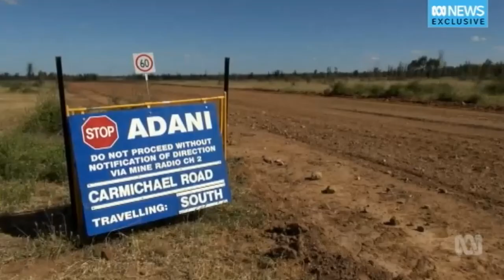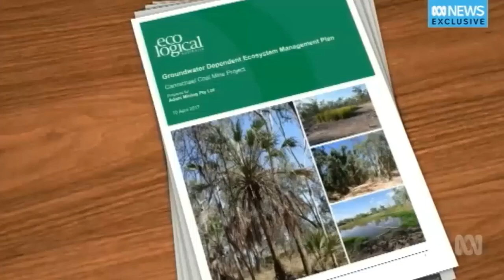Adani coal mine threatens ancient spring - ABC news